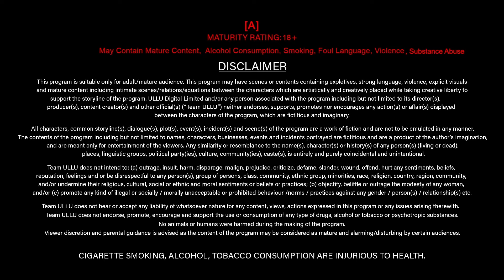Laal Mirch | Dubbed In Tamil | Part - 02 | Streaming Now |For Full Episode Download & Subscribe Ullu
Jamane se bacha rakha hai use
Nazar se chhupa rakha hai use ..
Use per aitbaar Ho Na Ho Magar
Pyar Se fansa Rakha hai use.

Laal Mirch | Part - 02 | Streaming Now